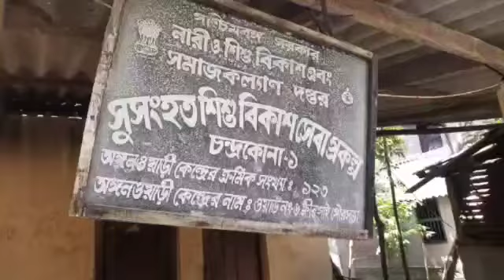অঙ্গনওয়াড়ি কেন্দ্রের রান্না করা খিচুড়িতে কেন্নো/ Millipedes at khichri in icds center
নিজস্ব প্রতিনিধি, পশ্চিম মেদিনীপুর: অঙ্গনওয়াড়ি কেন্দ্রের রান্না করা খিচুড়িতে কেন্নো, ঘটনায় উত্তেজনা পশ্চিম মেদিনীপুর জেলার ক্ষীরপাই পৌরসভার ৬ নাম্বার ওয়ার্ডের গঙ্গা দাসপুর অঙ্গনওয়াড়ি কেন্দ্রে। বুধবার এই নিয়ে অঙ্গনওয়াড়ি কেন্দ্রের সামনে অভিভাবকরা বিক্ষোভ দেখায়। জানা যায় মঙ্গলবার অঙ্গনওয়াড়ি কেন্দ্র থেকে এলাকার মানুষজনকে স্কুলের রান্না করা যে খিচুড়ি দেওয়া হয়েছিল সেই খিচুড়িতেই বেরিয়েছিল কেন্নো, এতেই মঙ্গলবার দেখা দেয় উত্তেজনা। কিন্তু এই কথা জানাজানি হতেই বুধবার অঙ্গনওয়াড়ি কেন্দ্রে এসে বিক্ষোভ দেখাতে থাকে এলাকার মানুষজন। তাদের দাবি, অঙ্গনওয়াড়ি কেন্দ্রের একেবারেই পরিকাঠামো খারাপ,তার উপরে শিক্ষিকা থেকে শুরু করে অঙ্গনওয়াড়ি কেন্দ্রের রান্নার গাফিলতির অভিযোগ তুলেছে এলাকাবাসী। অভিযোগ, অস্বাস্থ্যকর পরিবেশে গড়ে উঠেছে এই কেন্দ্রটি। শুধু তাই নয় রাতের অন্ধকারে এখানে বসে দুষ্কৃতীদের আস্তানা, ছড়িয়ে ছিটিয়ে পড়ে থাকে মদের বোতল,তামাক জাত দ্রব্য। যদিও অভিযোগের কথা স্বীকার করে নিয়েছেন ওই কেন্দ্রের শিক্ষিকা মিনা পাল। তিনি বলেন, "ব্লক প্রশাসন থেকে শুরু করে পৌর প্রশাসন সকলকেই জানিয়েছি অঙ্গনওয়াড়ি কেন্দ্রে অস্বাস্থ্যকর পরিবেশের কথা।' এমনকি রাতের অন্ধকারে দুষ্কৃতীদের আস্তানা বসে স্কুল চত্ত্বরে,পড়ে থাকে মদের বোতল এমনি অভিযোগ তুললেন তিনিও।এখন দেখার প্রশাসন কী ভূমিকা পালন করে।